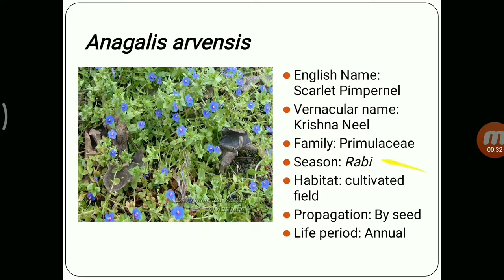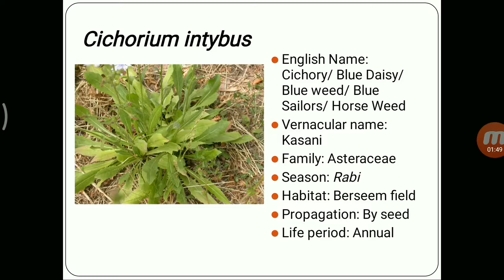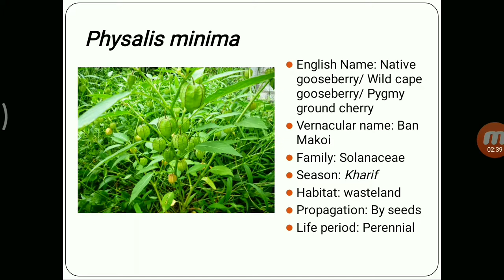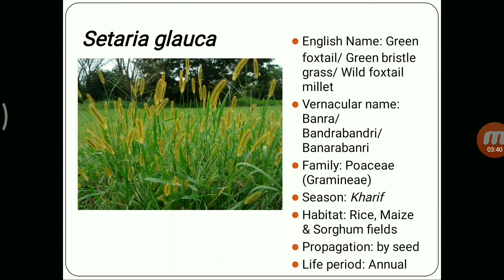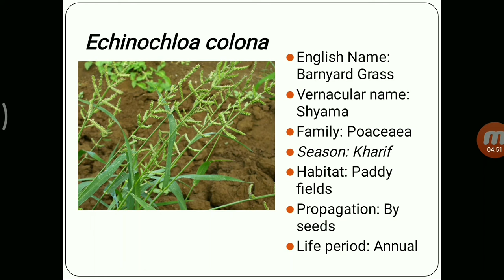Weed identification.... 😊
this video can help you to identify the weed.. and give knowledge about weeds...